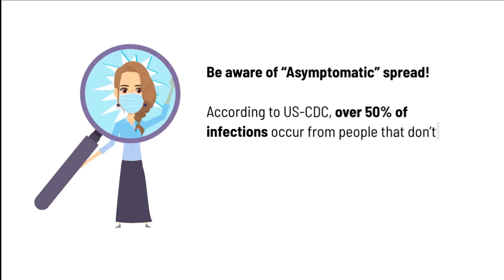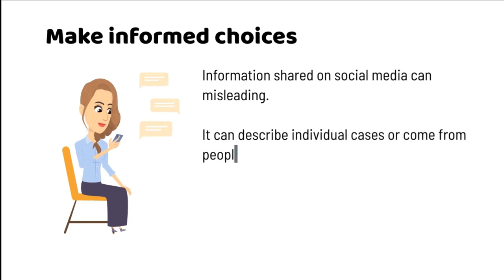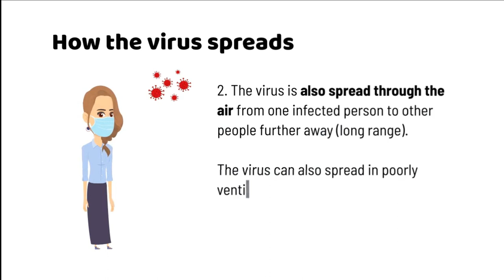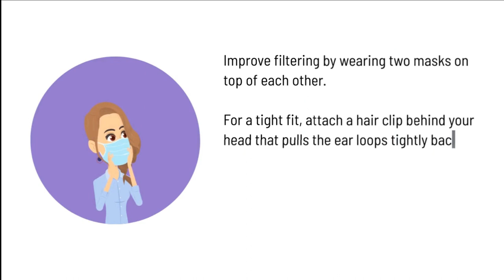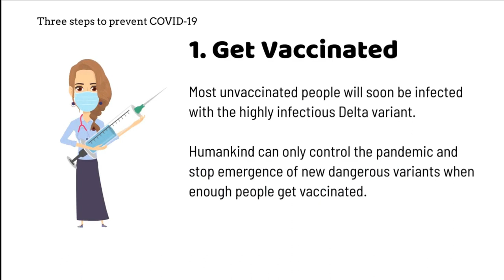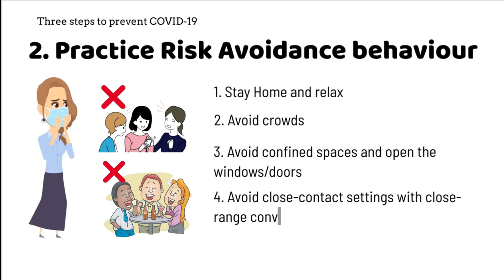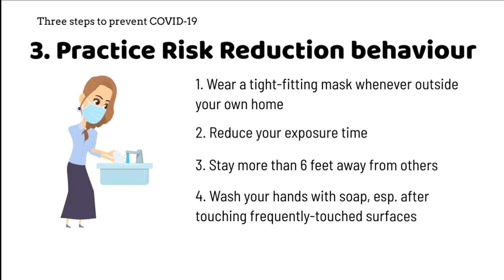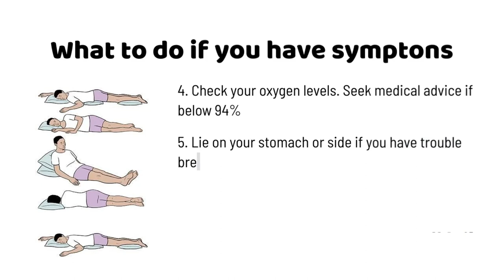Prevention of Covid -19 (English Version)